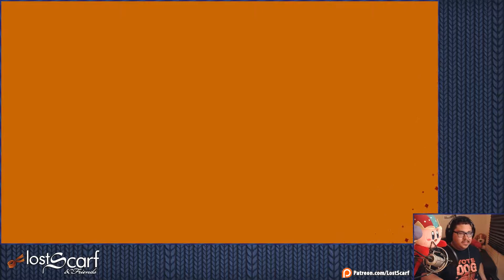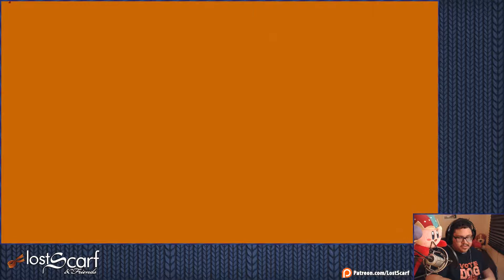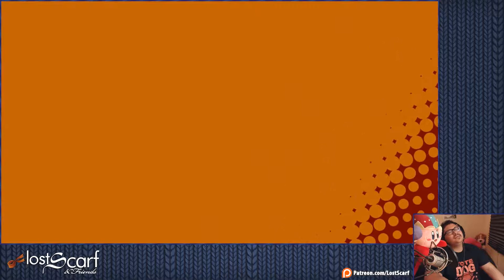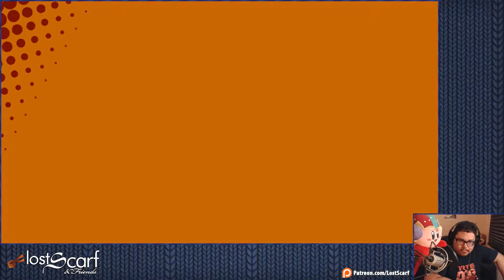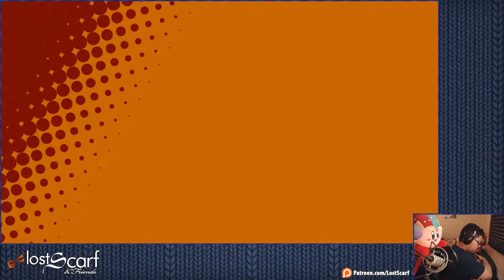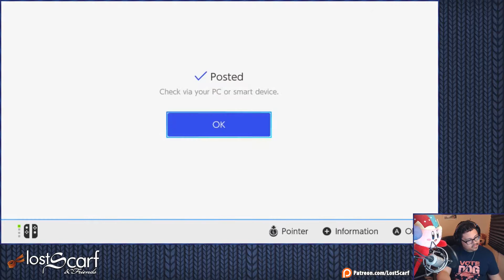Kirby Star Allies Wave 3 10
Kirby Star Allies is a treasure, come watch

Main channel: Youtube.com/LostScarf
Stream: Twitch.tv/ScarfPlays